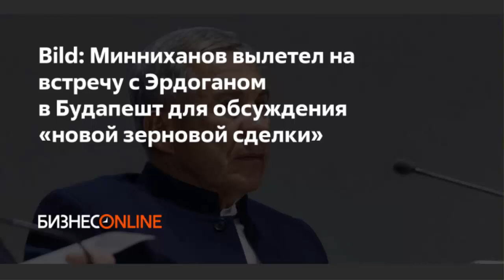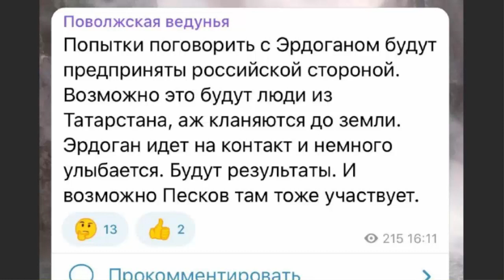Новая Зерновая сделка без Украины!